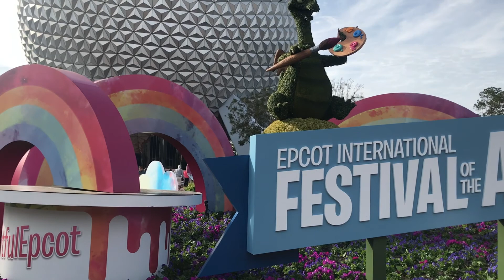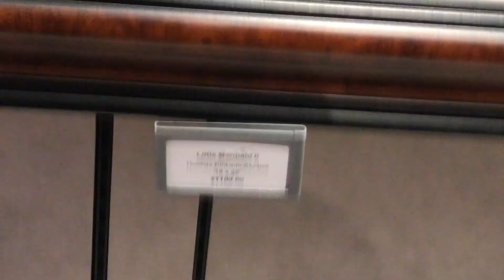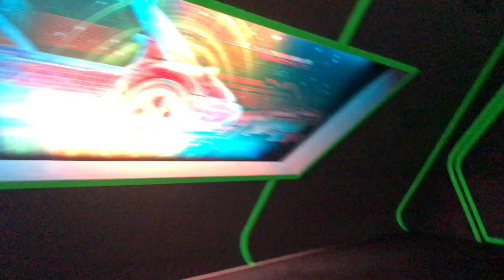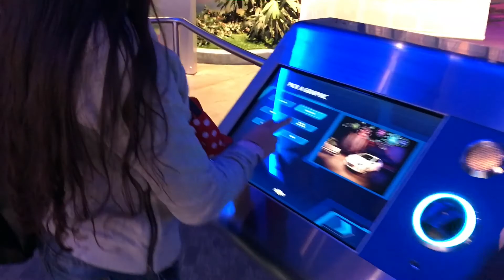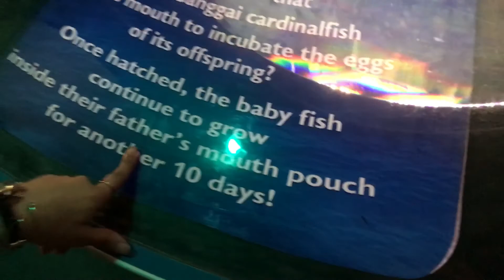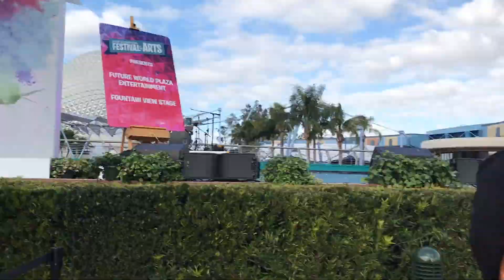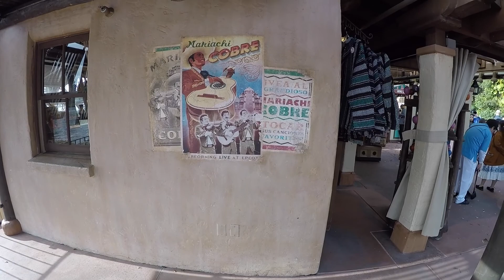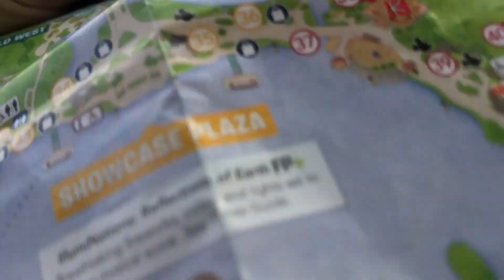EPCOT, DisneyWorld Vlog Vol 3|MAKEUPBYKARIBM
Where can I start? Epcot has to be my second fav. park because of its world showcase! I love how you can experience so many different cultures and even see them speak in their own language. you can deff. do epcot all in one day but don't neglect every minute that goes by! you'll need every second of the day to enjoy the park lol
we didn't stay for the firework show at the end because we were dead beat tired but i do recommend to stay till the very end! hope you all enjoy my vlog and comment down below if you have any questions about the park ill be ore than happy to answer them all !